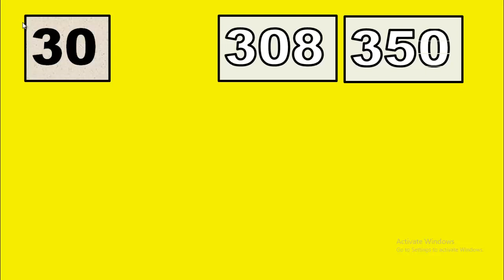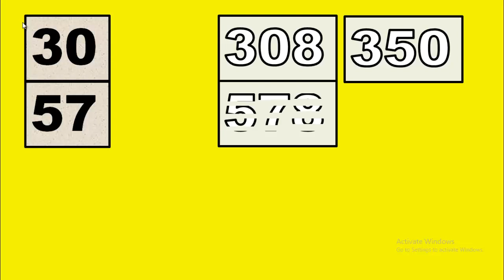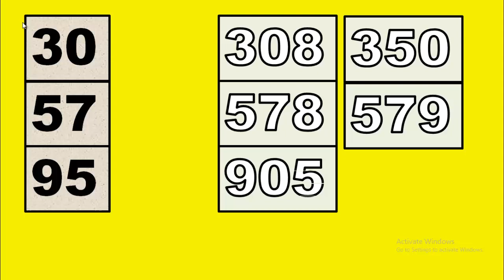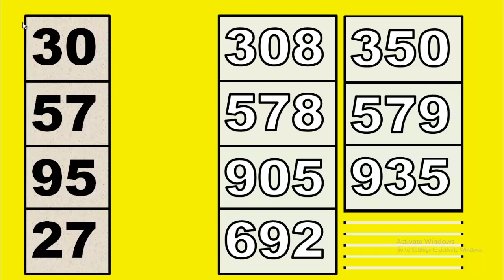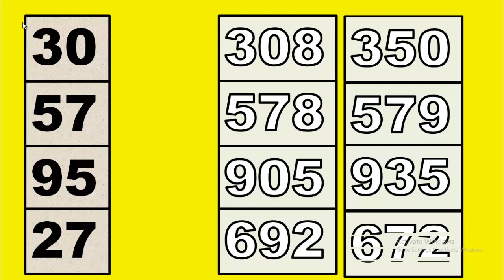16 มีนาคม 2565 โอกาสทองสำหรับคุณเลขเด็ดชนะเกม เลขนำโชค 3 หลัก